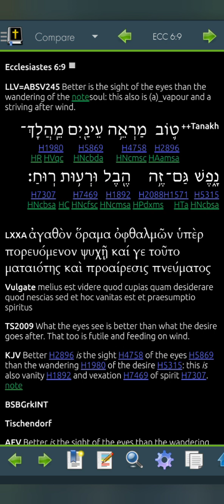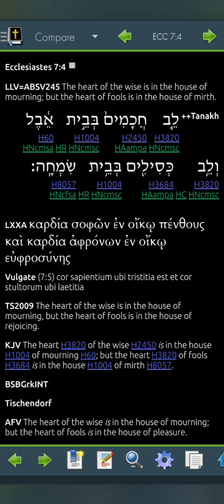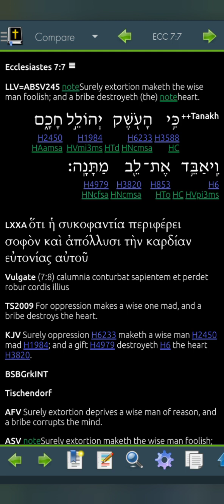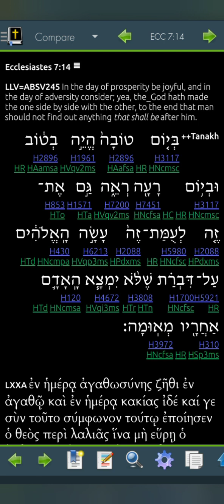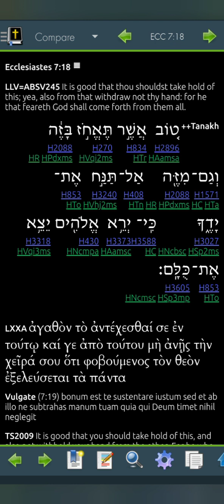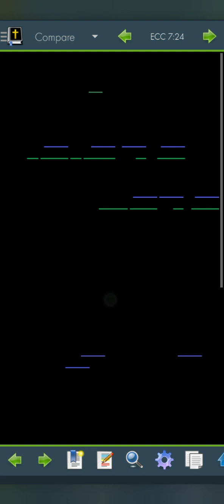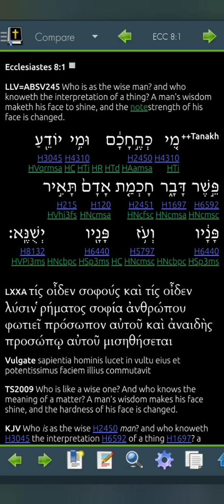Ecclesiastes 7 LLV245 for 2023 (Read Me The Bible, Garth.)